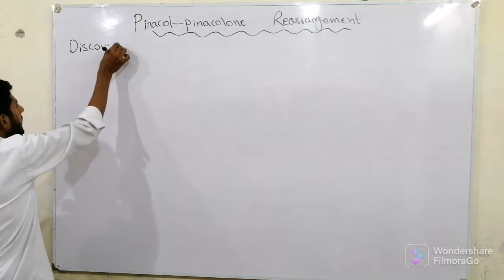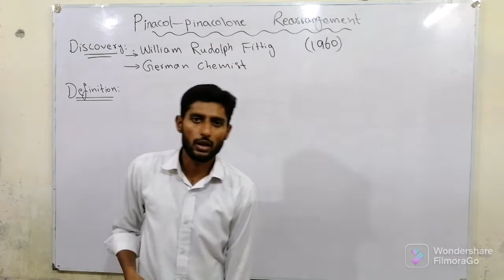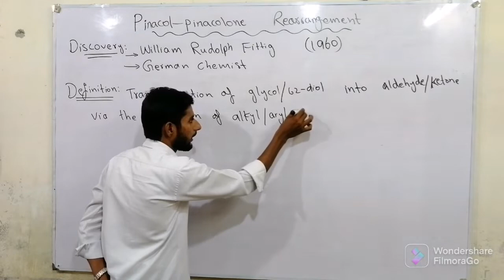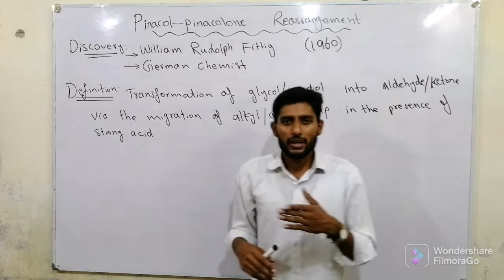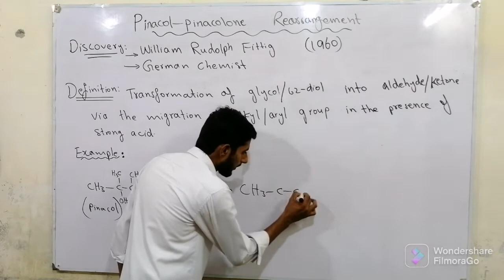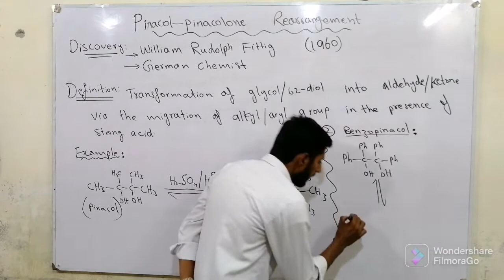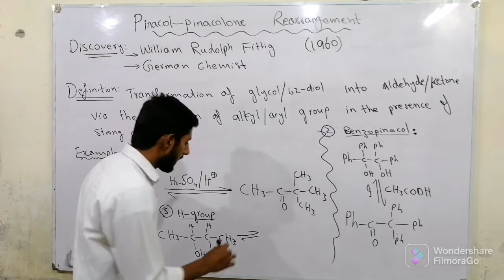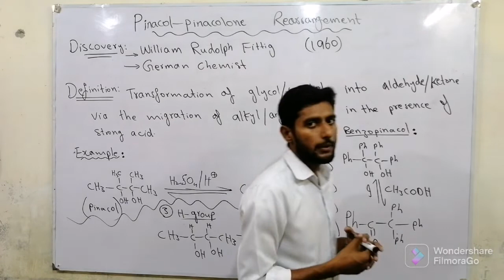Pinacol pinacolone rearrangement examples | Definition | Discovery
In this video the pinacol pinacolone rearrangement discovery, definition and few examples are explained in an elucid way. chemazam.

Video Covers:
1. Discovery
2. Definition
3. 3 Examples

Source of the demonstrated material is March's book mainly alongside few other internationally studied organic chemistry books.

Hi guys! welcome to your own YouTube channel chemaazam where mainly chemistry is under discussion. Thanks for being here.

You may ask any question at any time, simply place a sweet question in a comment section, I will answer you within very short moment of time. So, lets learn and grow together chemazam all of chemistry guys.

Any kind of criticism, suggestions, comments and feedback from your side will surely be appreciated in a positive way. I will try my best to share quality work and do my best here.

About the creator:
I'm passionate little chemist, teacher, skilled, good team player, little creative, adaptable, learner, cooperative, genuine, energetic, independent, friendly, disciplined, tireless, kind, caring and loyal with work.

I have done my Masters in Organic Chemistry in the Public Sector University of Punjab, Pakistan. Also done with bachelor in Zoology, Botany, Chemistry at Govt. Postgraduate College.

Now I'm working here and somewhere other also. If this channel or work gives you any value or aid in your work/studies then it will be your greatness to share your emotions and remarks here as well as this channel/video in your associations. Also it will be honour for me if you share with your freinds and circle. It may prove in grooming myself and channel.

Here are some of our good ranking videos, you may also like to visit and support us there.

Some random data may be taken from google sometimes but often from books, pictures from Google Image.

Thanks to all of you because without your support this is nothing.
Thanks a lot of you for watching, support and courage.

M. Azam Javeid (little chemist)
From Bahawalpur, Punjab, Pakistan